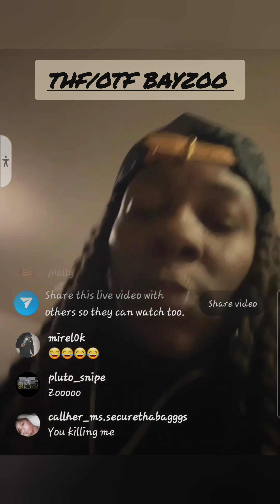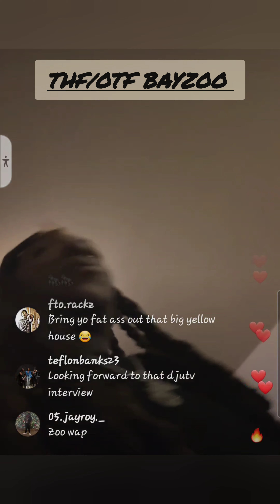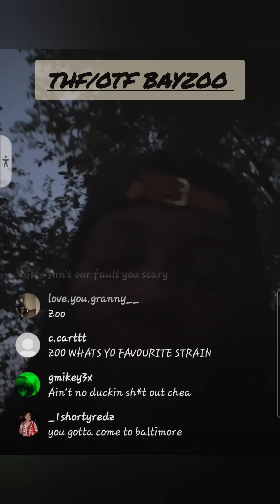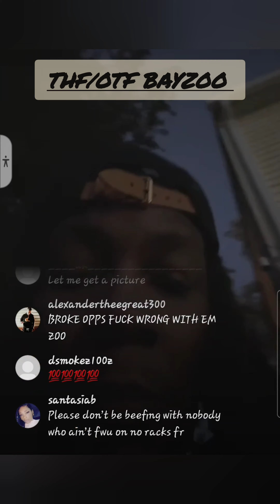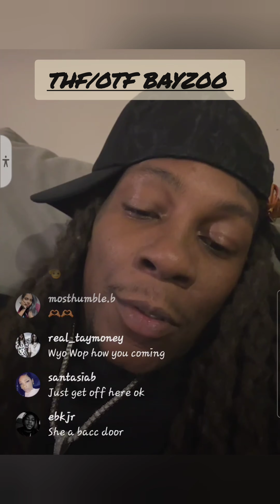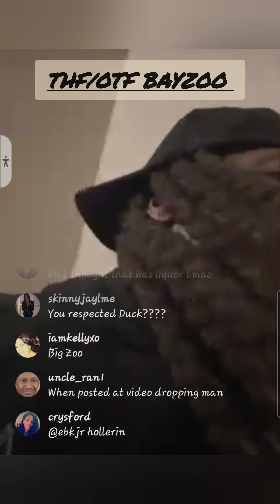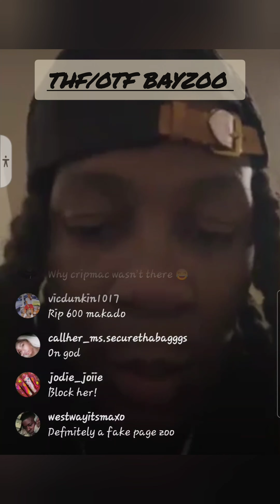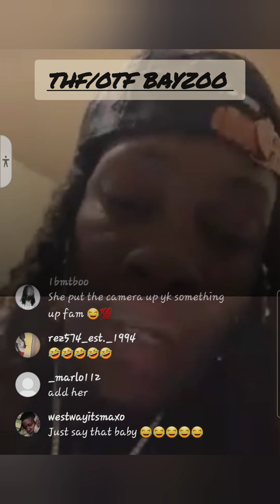Intriguing Live Encounter: thf bayzoo Confronts a Girl Trying to Start a Beef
out of no where she thought she was the one but did not want to show face